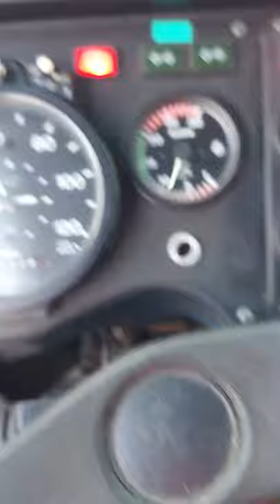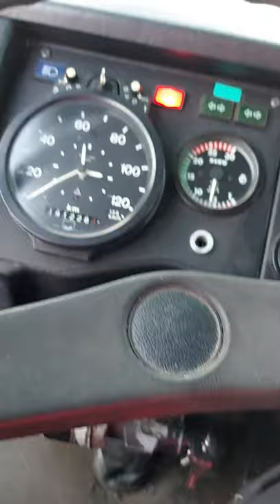Sisu sm 300 Cummins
Sisu päivän kunniaksi piti kolmesatkua pyörittää 😎